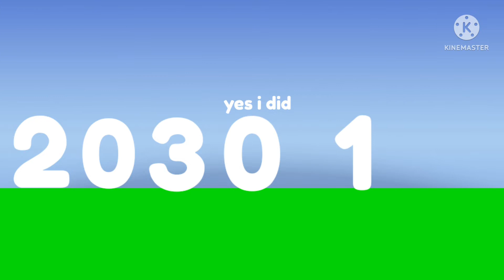R.I.P 2030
1 kicks 0 beacause he shoots 9 on the fireworks! But everyone, do not do that beacause you will be dead.